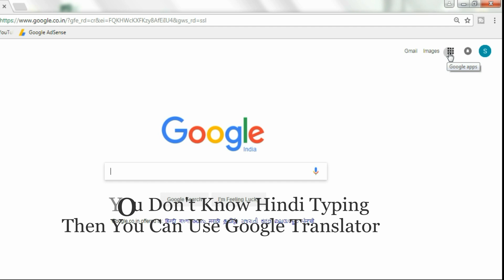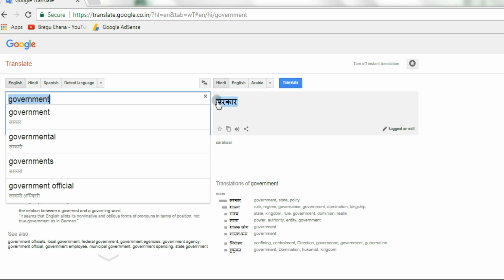How To Translate English To Hindi in Google | Google Translator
How To Translate English To Hindi in Google | Google Translator | Translate Google English To Hindi | How To Translate English To Hindi.

In This Video You Will See How To Translate English To Hindi Online Through Google Translator.  Its very to translate or covert English to Hindi.